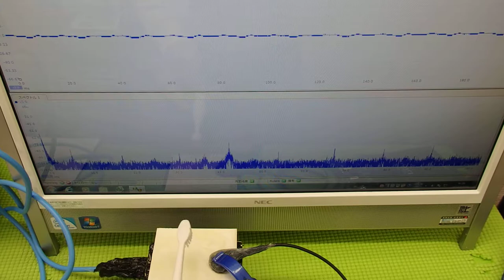非線形振動（叩く・・・）を利用した超音波制御